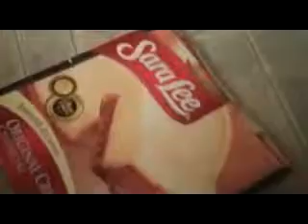SML Movie: Shrek's Big Crap